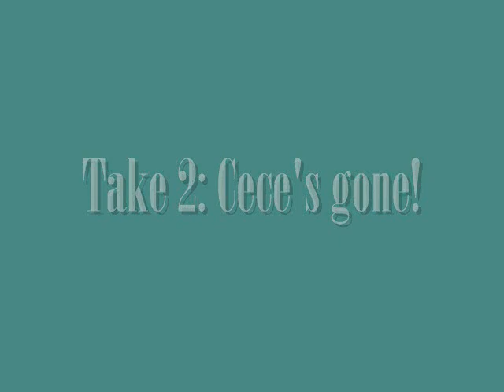Happy Birthday Christina!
10/22/94

I just turned 13!!
LMAO. I knoww, its so younggg!!!
now i gotta pay more for moviesss
well
i was born on 10.22.94 at 850pm
Yep, thats my party!
lmao.i dont really like parties.but umm.those are my closest friends.love em!!!

GR.i couldnt get jb to comment me!!
LMAO.oh well, life moves on...
nyonee going to any jb concert?tell me!!
ive been trying to get more ticketsmy life is now devoted to themm.hah...